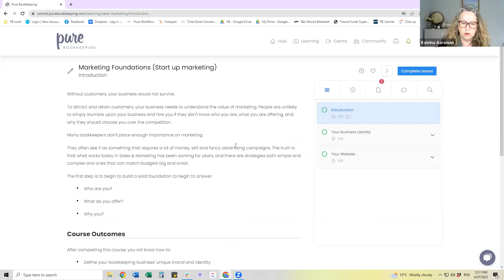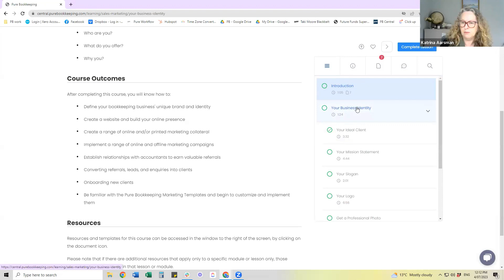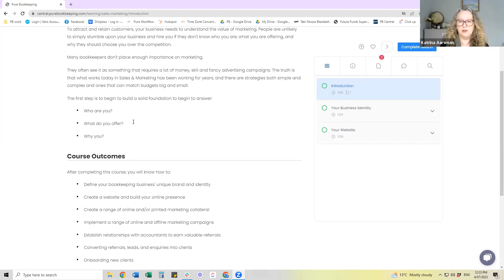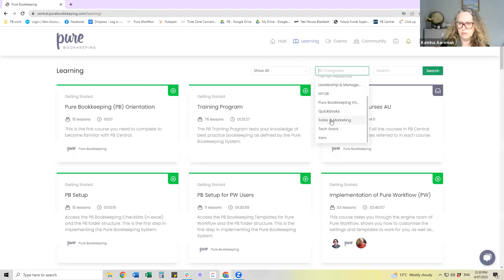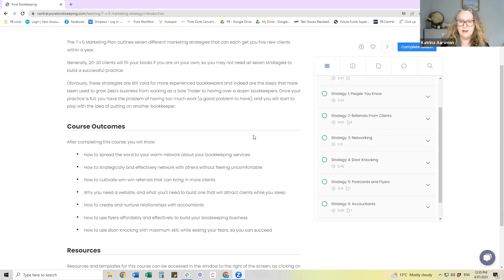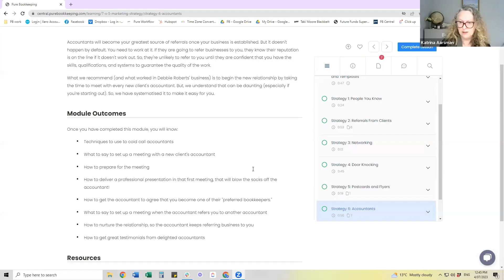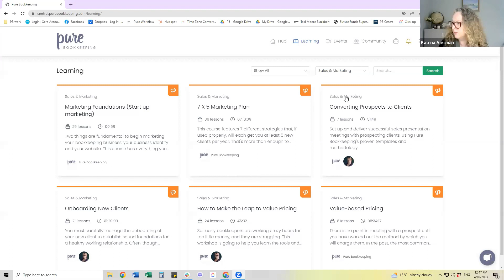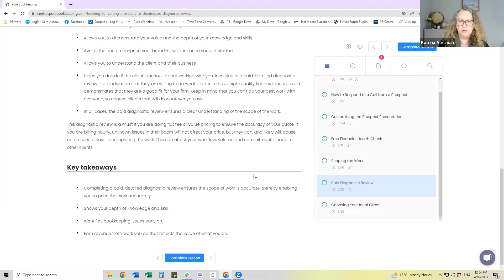7 Proven Ways to Get New Clients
Join Pure Bookkeeping CEO Katrina Aarsman along with leaders in the Pure Bookkeeping community in this interactive webinar to share invaluable insights, practical tips, and real-world examples of successful client acquisition strategies. This webinar is designed to empower you with the tools and knowledge you need to attract high-quality clients and accelerate your business growth.

✅ Learn the seven proven ways to attract new clients
✅ Get tips and techniques on how to effectively market your business and reach your target audience
✅ Uncover the art of building meaningful relationships and networking to expand your client base and create long-lasting partnerships
✅ Master the art of converting prospects into loyal, paying clients using persuasive sales techniques and strategies
✅ Gain actionable insights and strategies to boost your business growth, increase revenue, and achieve sustainable success